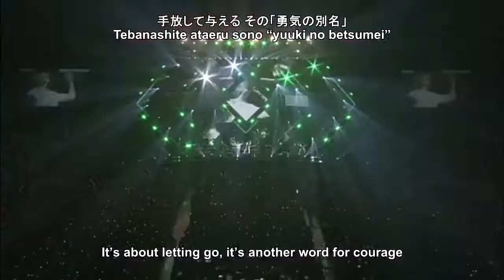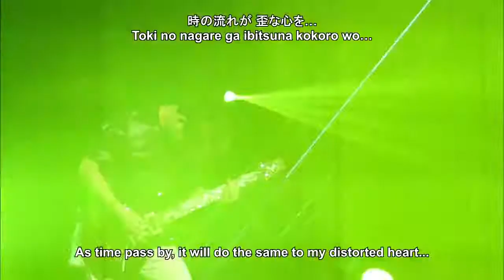FTISLAND Theory of Happiness (eng,rom,kanji)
For more video's, follow me on:

credit to owner: FT STATION